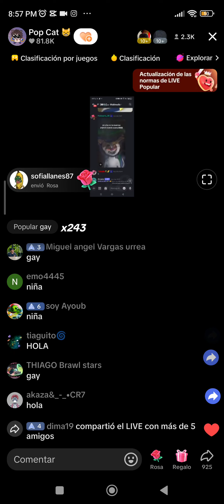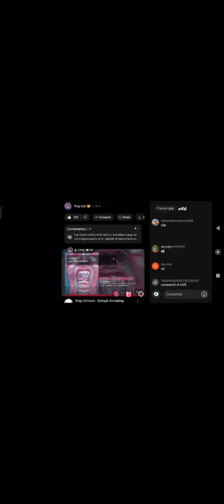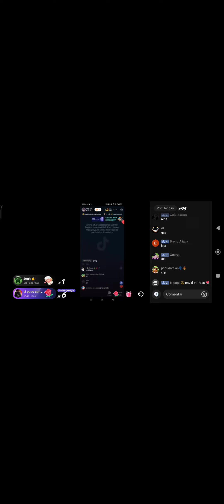pop cat clip 2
Hola gente apoyen este video para que lo vea poop cat